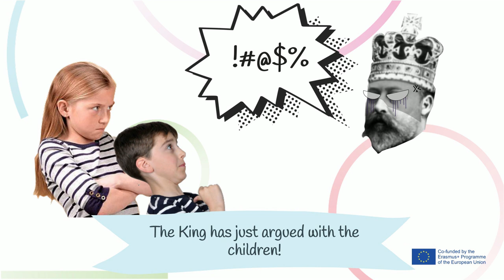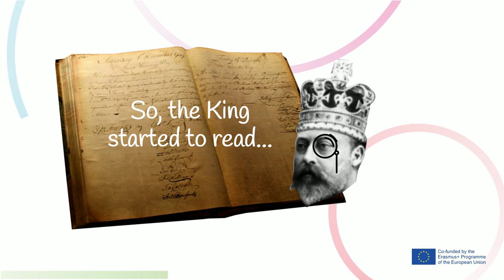Conflict management | Toolkit 2 | Dealing with my children | Chap. 2.4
Welcome to GLAD project!

GLAD is a European project to reflect & discover stories of parents in Europe to suggest and share practices to better usage digital tools and make our children grow strong and safe.

GLAD is to:
- BETTER UNDERSTAND HOW TECHNOLOGIES IMPACT ON PARENT-CHILDREN RELATION
- SUPPORT PARENTAL CARE AND ENHANCE MEDIATION WITH DEVICES
- DEVELOP SIMPLE LEARNING MATERIAL TO IMPROVE DIGITAL MOMENTS WITH THE KIDS
- CREATE AN ENGAGING APP THAT PARENTS AND KIDS CAN USE

It is normal that conflicts happen in families, so the goal is to learn how to handle them and understand which kind of practices need to be fostered in a family and what needs to be avoided. This is especially important when ICTs enter into the stage, as a restrictive mediation could increase the conflict between parents and children in relation to devices use.

& download the material.

Soon on Apple and Play Store!